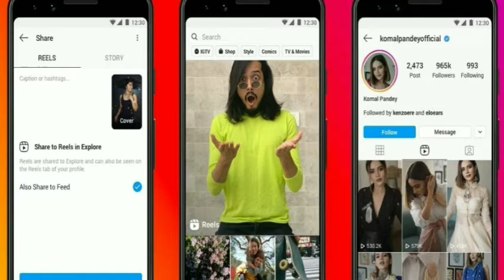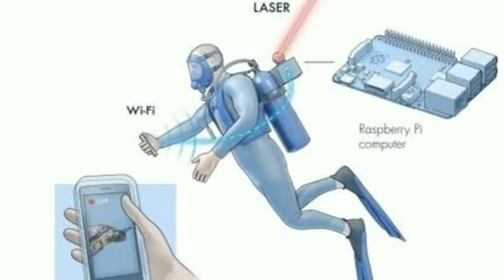Aqua-Fi: Underwater WiFi With Aquatic Internet .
Hello dear friends tody I am speak about some knowledgeable facts .
Guys can you ready to know this.

Do you know what is facts?

A fact is a piece of information that is known to be consistent with objective reality and can be proven to be true with evidence. For example, "This sentence contains words." is a linguistic fact, and "The sun is a star." is a cosmological fact. Further, "Abraham Lincoln was the 16th President of the United States." and "Abraham Lincoln was assassinated." are also both facts, of history. All of these statements have the epistemic quality of being "ontologically superior" to opinion or interpretation — they are either categorically necessary or supported by adequate documentation.